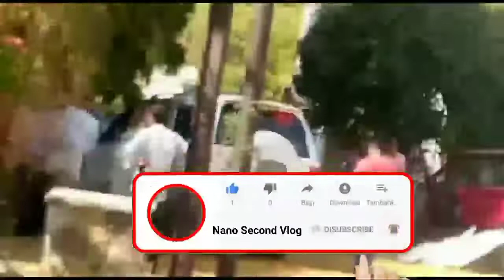Bhardwaj Park 🏞️ Prayagraj Allahabad | Allahabad Bhardwaj Park 2022 | भारद्वाज पार्क प्रयागराज 2022